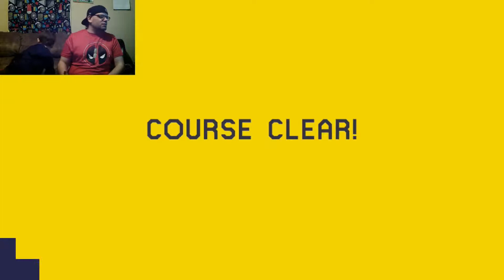Tiberius plays Mario Maker #4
Normal mode will heat things up,b

ALSO SORRY FOR THE WAIT WE WERE EXPERIENCING HIGHLY TECHNICAL DIFFICULTIES